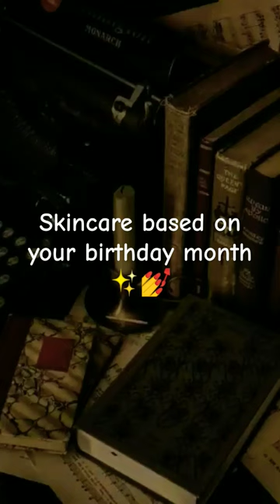Skincare based on your birthday month✨